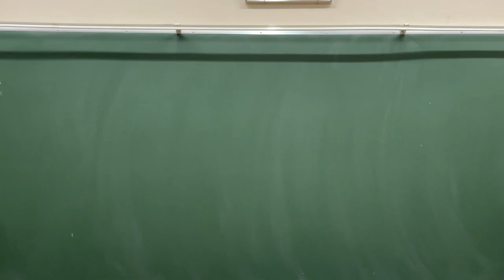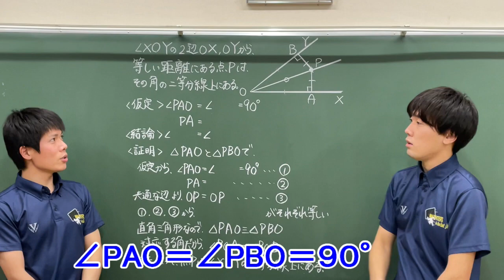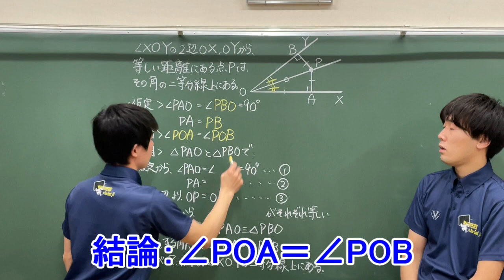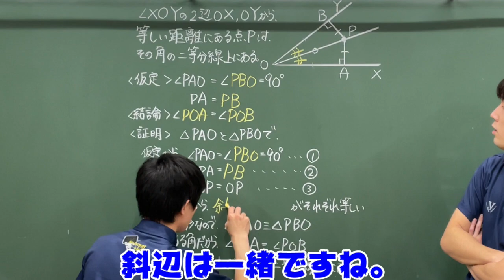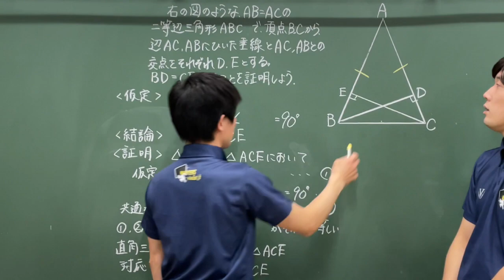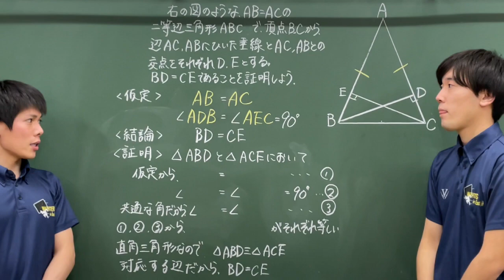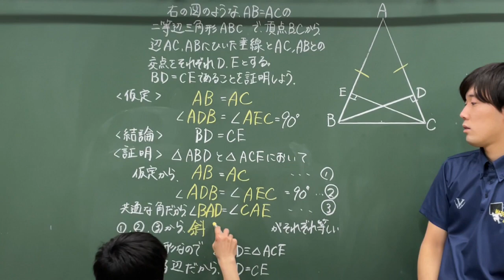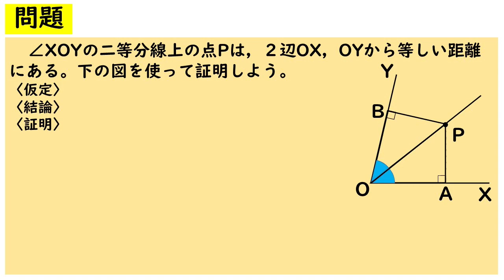中２数学（大日本図書）三角形と四角形⑤